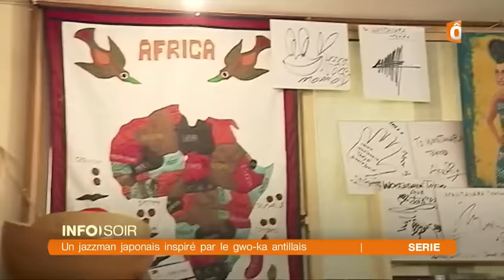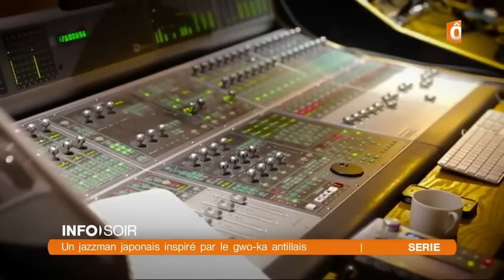Yosuke Onuma : un jazzman japonais inspiré par le Gwo-Ka antillais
Yosuke Onuma débute sa carrière chez Sony Music en 2001 et y restera 10 ans. Il a sorti 10 albums en tant que leader chez Sony et autres maisons de disques. Il crée son propre style à la suite de sa rencontre, lors d’un enregistrement, avec le bassiste camerounais Richard Bona en 2004. Il s’inspire ces dernières années de la World Music, influencé lors de ses nombreux voyages dans le monde et, poursuit ses activités de créations reliant le monde. Sort en 2010, l’album "Jam Ka" enregistré avec des musiciens Caribéens français. Il y développe sa propre musicalité en intégrant les percussions Ka du Gwoka.
 Pour fêter ses 15 ans de carrière, il lance son propre label « Flyway Label » avec un nouvel album "Jam Ka Deux", la suite de "Jam Ka" enregistré à Paris.
Reportage au Japon diffusé sur France O le 10/10/2017 :
Nathalie Sarfati / M . Bulgarelli / N .Greiner